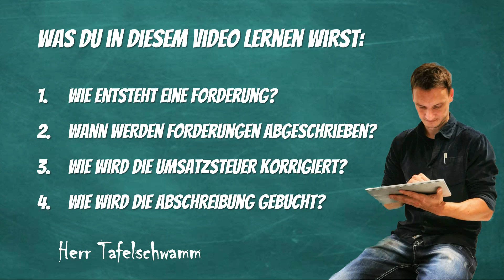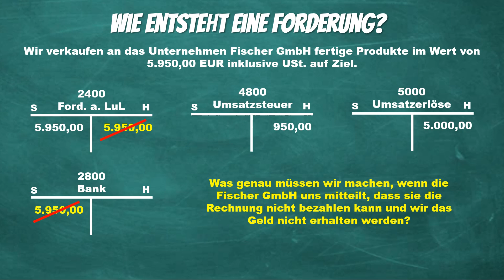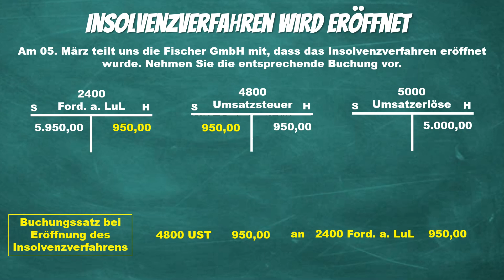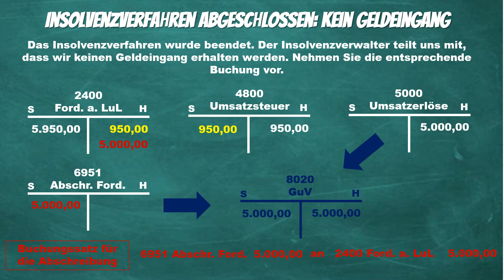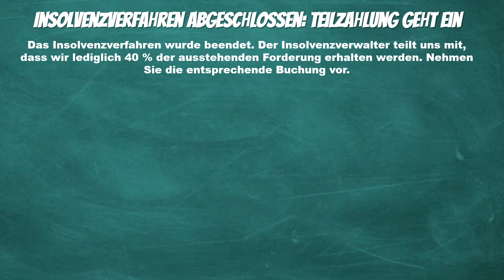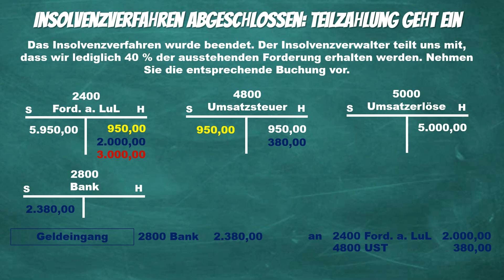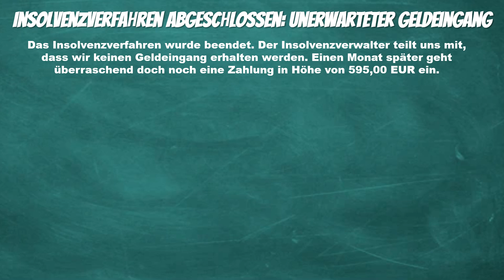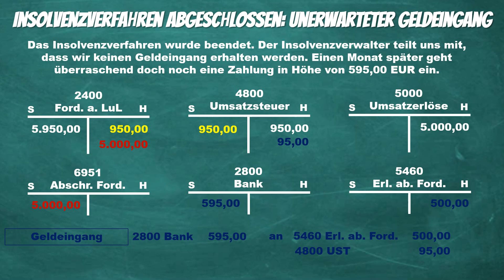Abschreibung von uneinbringlichen Forderungen wegen Insolvenz + Korrektur der Umsatzsteuer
Sobald eine ausstehende Forderung nicht bezahlt wird, gilt es diese abzuschreiben. Dabei ist vor allem entscheidend, rechtzeitig die Umsatzsteuer zu korrigieren und danach den Betrag abzuschreiben, welcher nicht eingehen wird.